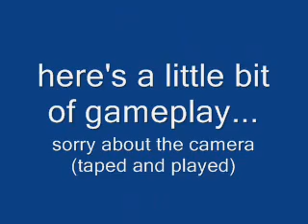Silent Hill Arcade game part 1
so since I'm in Japan, I thought I'd upload a special set of videos. I managed to find the arcade game in one of the buildings in Akihabara so I'm very happy :D! The sound obviously is crap because of how loud these places get. The camera is shaky cuz I was taping while I was playing. Anyway, enjoy!

*UPDATE NOTE* I found out that you CAN save the girl at the end of the stage. Or at least it's possible. I don't know how to do it cuz I'm too busy shooting bugs but for those of you that can play the game you should try it out. If you save her, you get an A rank (I think).

*MORE UPDATE* Well I did save her and still got a C rank. The only thing it changed is the direction you take in the game. Wasn't that much better so I would rather watch her get thrown :D